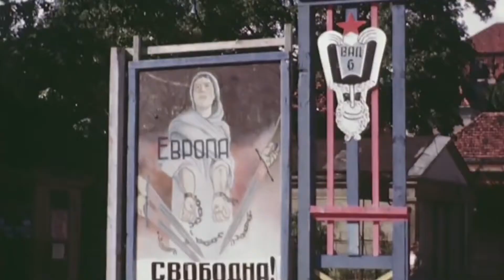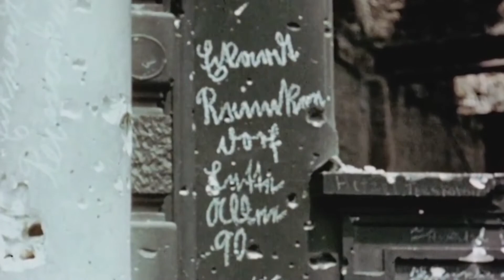Syntax TerrOrkester - ONZ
Music by Syntax TerrOrkester. From the album BYDRIFTER, out on may 22, 2015.